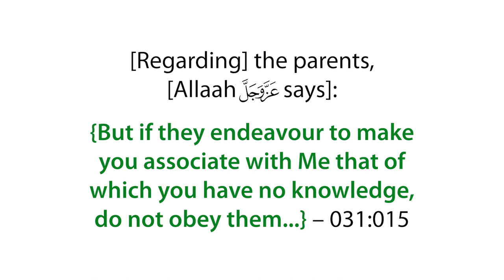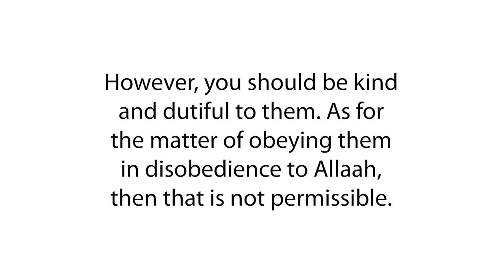Parents don’t want to make hijrah, but I do - Shaykh Saalih al-Fowzaan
Shaykh Saalih al-Fowzaan said: “Yes, make hijrah, but keep in touch with your parents, and write to them. Help them, and send them financial assistance. Visit them from time to time, and [be sure you] don’t [abandon them and] break ties with them.”